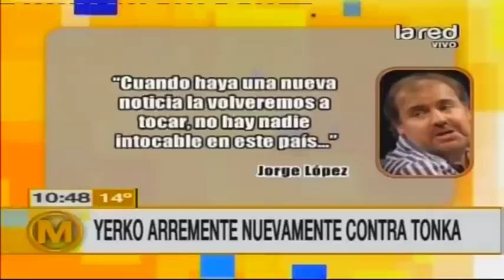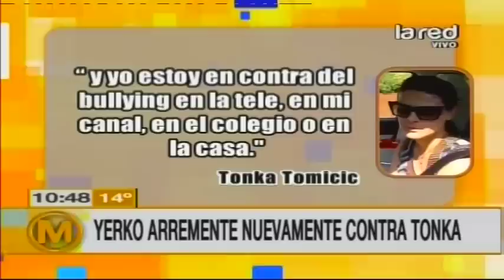Yerko Puchento arremete nuevamente contra Tonka Tomicic